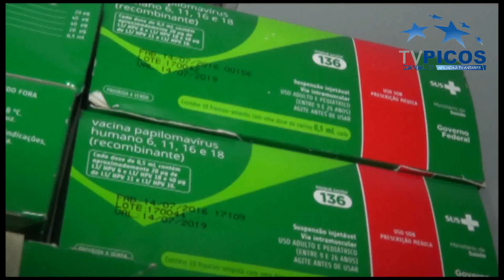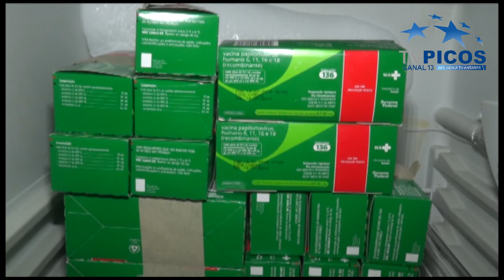A VACINAÇÃO CONTRA O HPV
É incompreensível que seres humanos de índole perversa façam campanhas na internet, como a publicação de inúmeras fake news, contra a vacinação contra diversos tipos de doenças. Tais atos obrigam os aparelhos de saúde a fazer esforço redobrado para atingir as metas vacinais. VT produzido e veiculado pela TV Picos - Canal 13. Reportagem de Bruna Ravena Aguiar.